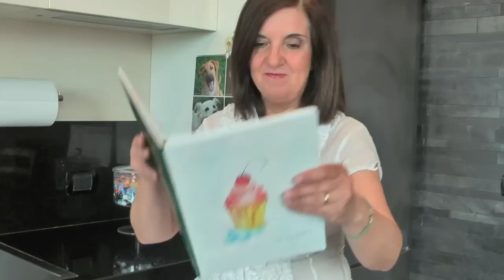TALLARINES SIN HUEVOS ITALIANOS CASEROS | Homemade noodles without eggs | Acqua Rosa Recetas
Como hacer tallarines caseros sin huevos. Tagliatelle senza uova